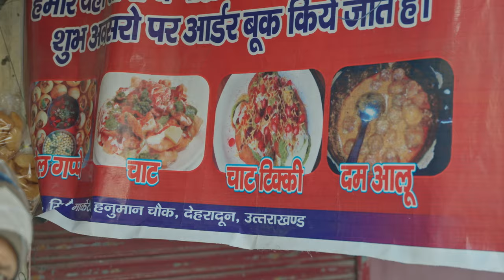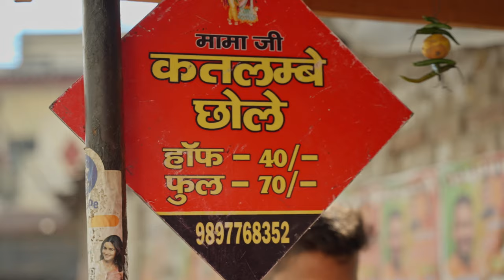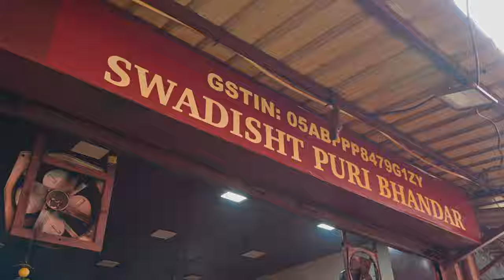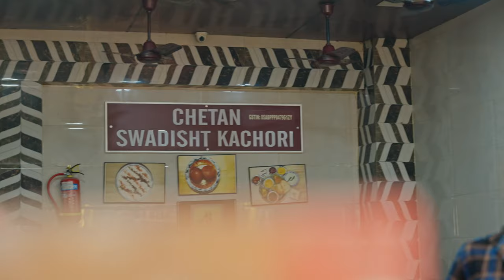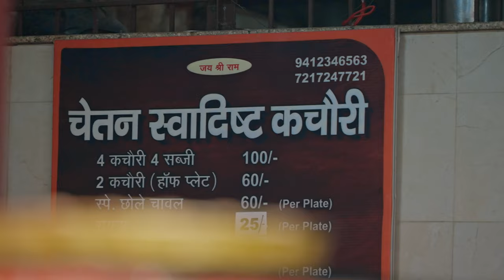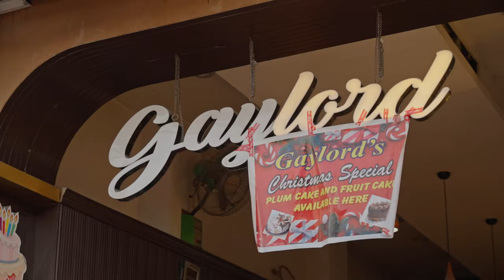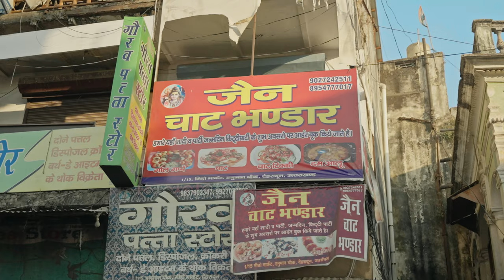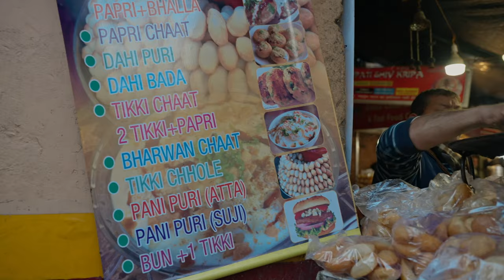Best DEHRADUN Street food ( Part 1 ) Clock Tower | Kaltlambe Chole | Dahi Bhalle | Chetan puri wala.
In this today's video i am taking you’ll with me on streets of Dehradun, where we are going to explore famous, delicious and yummiest food around Clock tower  and Paltan Bazaar area of Dehradun.

1st place
Mamaji katlambe wale

2nd place
Chetan Swadisht Kachori
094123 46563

3rd place
Himalayan Momos
Just opposite clock tower and Doon Food court

4th place
Gaylord Xpress
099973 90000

5th place
Jain Chaat Bhandaar
Hanuman Chowk

Hosting and narration - Krishna Patil
Video Shot By - Mukesh Thakur
Shot on: Sony A7IV, Sigma : 24-70